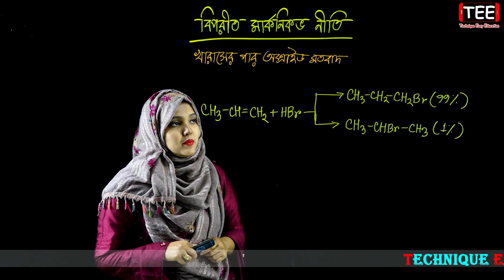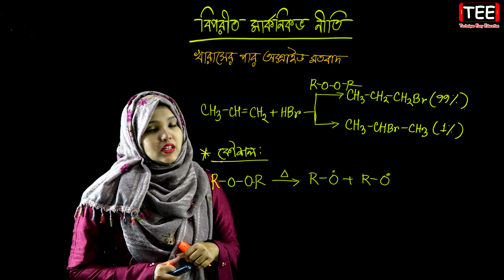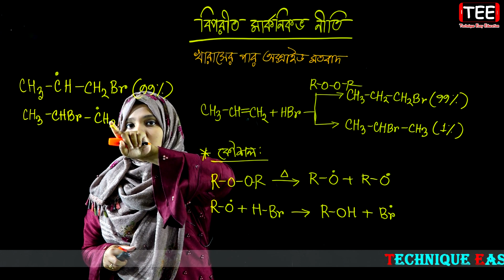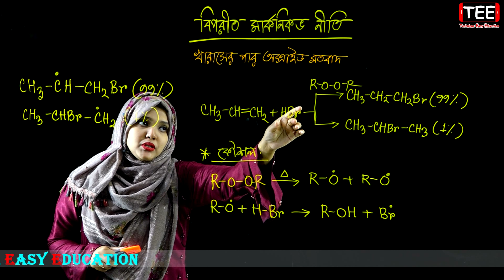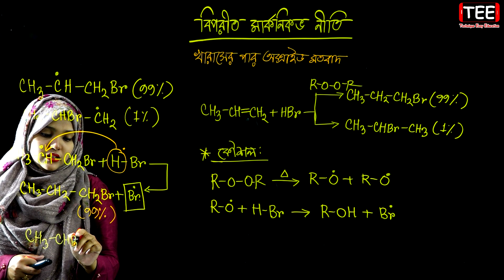বিপরীত মার্কনিকভ নীতি || জৈব রসায়ন || পর্ব ৪২ || HSC Chemistry 2nd Paper Chapter 2